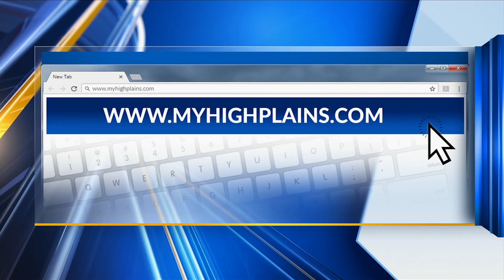Paranormal Cirque performing Oct. 22 – Nov. 1 in Amarillo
The Paranormal Cirque will be hosting its newest shows for the 2020 tour in Amarillo from Oct. 22 – Nov. 1.